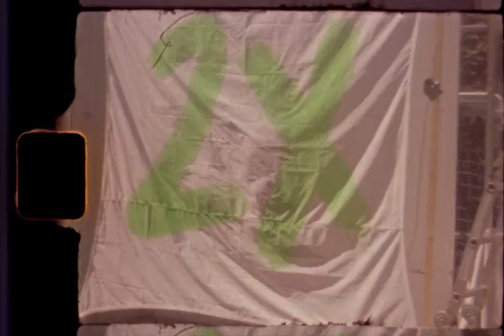SuperEvoke!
I'm at Revision 2023 and just had this thing in the bideo comppo. I am about 3 refils into my RBBS flass and I am tips as hel so IK wil fix thos dedcription later